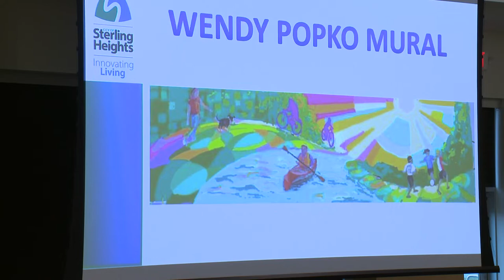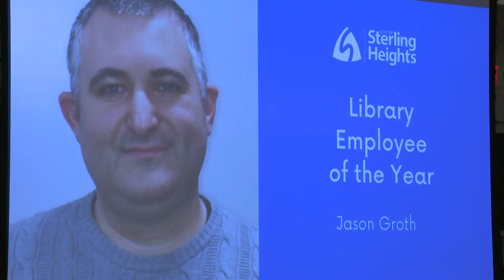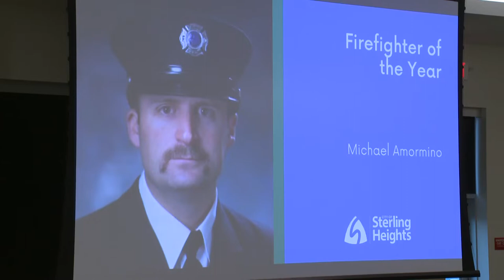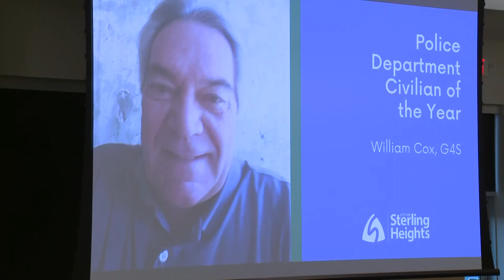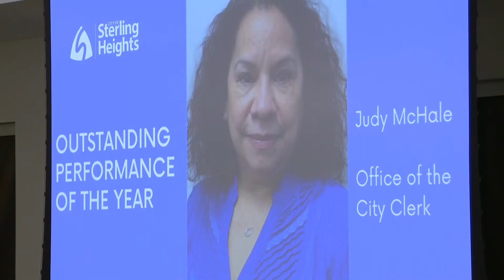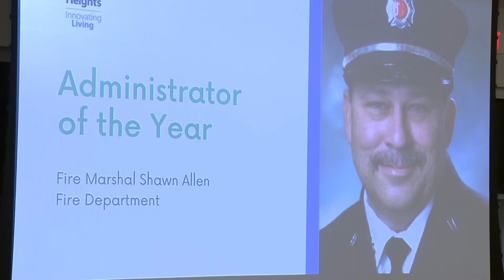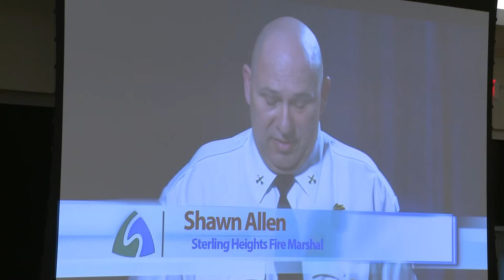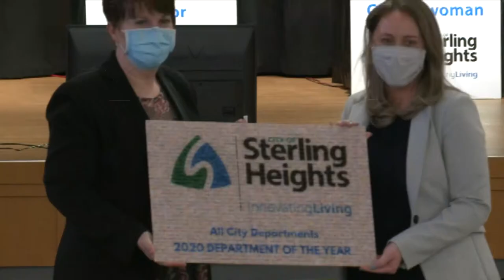4-6-21 City Council Meeting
03:04  Start of meeting
04:45  Report from City Manager
17:20  6.A. Presentation
01:22:00  Consent Agenda
01:24:30  8.A. Consideration
01:27:25  Communications from Citizens
01:33:11  Reports from City Administration and City Council